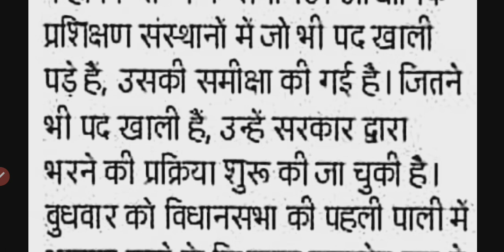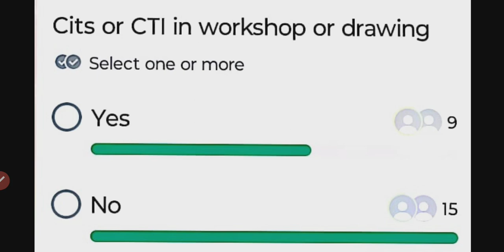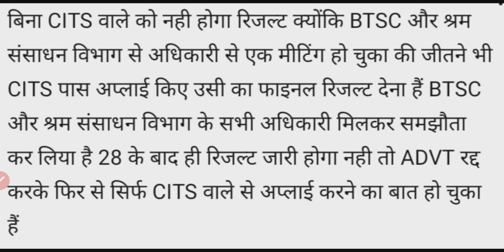BIHAR ITI INSTRUCTOR!COUNSELLING और RESULT कब तक!CTI/NONCTI WORKSHOP CALCULATION और DRAWING सर्वे!